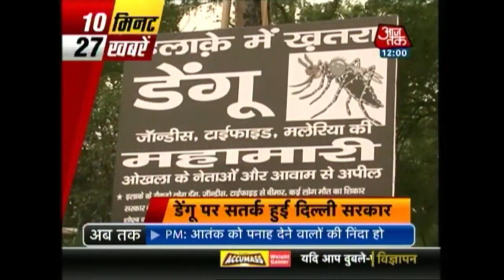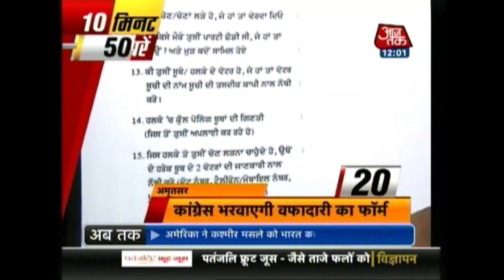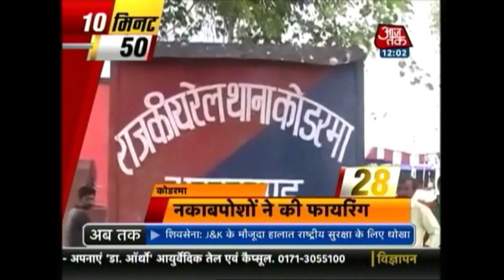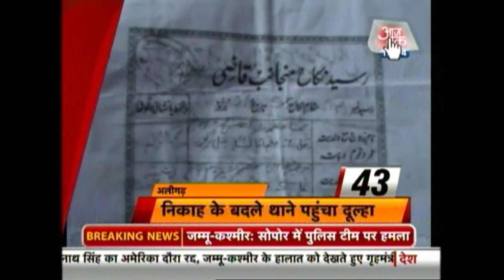10 Minute 50 Khabare: Meeting Of Rajnath Singh With Muslim Religious Leaders About Kashmir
PM Modi heads high level meeting today about Kashmir turmoil

Terrorism a part of Pakistan's national policy: Vikas Swarup

Amarnath Yatra resumes back, 25,000 pilgrims leave from Baltal

Huriyat leaders announce strike in Jammu and Kashmir for two more days